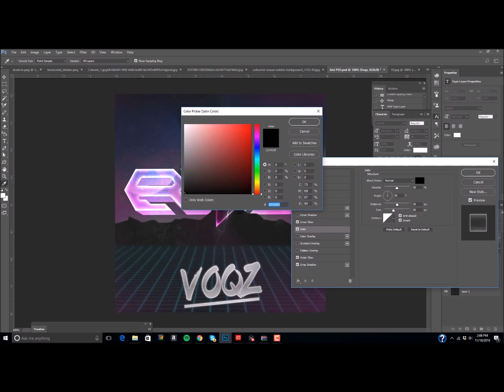Kipper - Speedart #3 Red Voqz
Every view helps me produce more content for you guys!

-oKipper